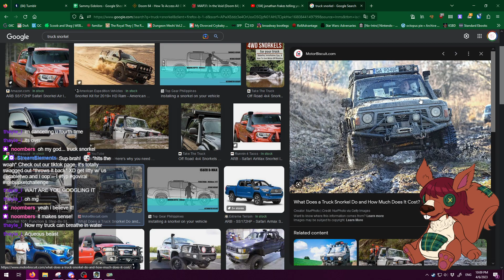The Long Haul - Born On A Mountain, Raised In A Cave